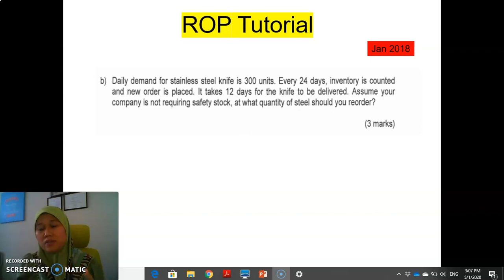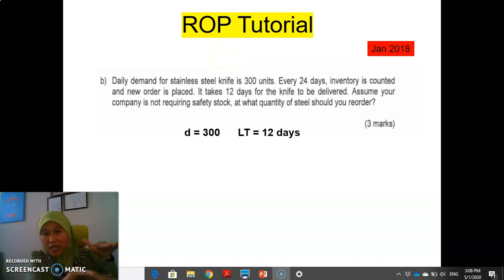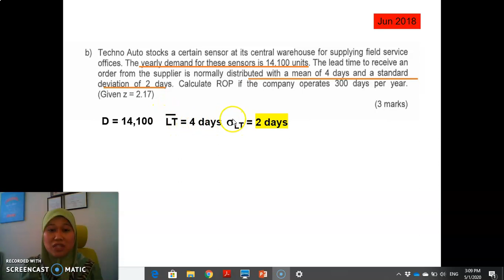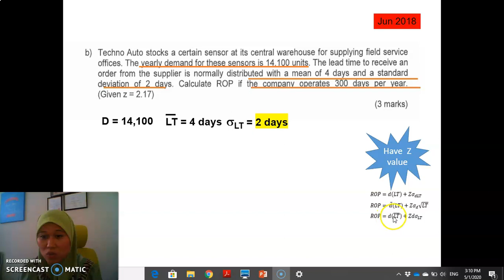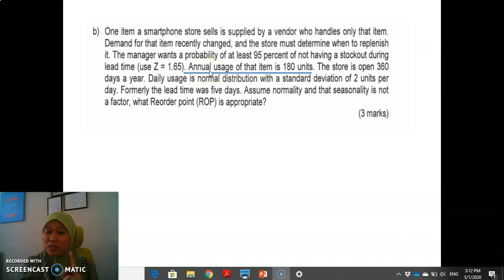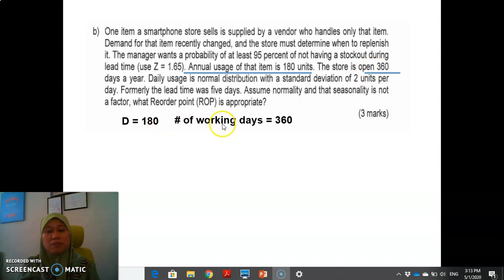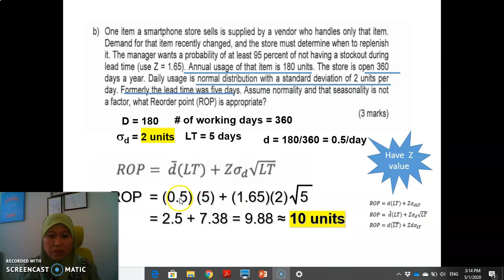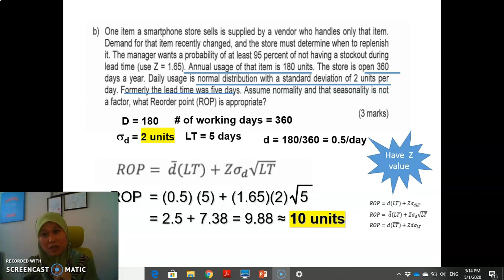MEM375 Chapter 7 Material Management ROP and Safety Stock